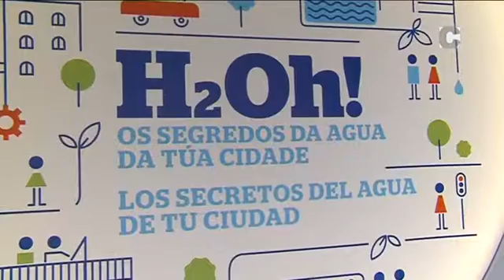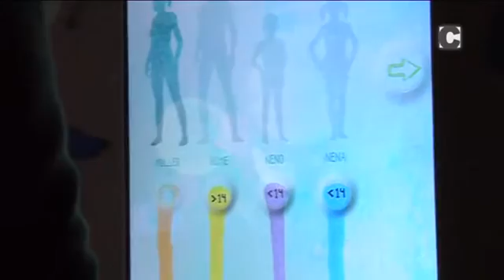Exposición H20H!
O Instituto Rosalía de Castro e o colexio Vilas Alborado visitaron hoxe a exposición que organizan a Fundación La Caixa e Viaqua e que está instalada na Alameda